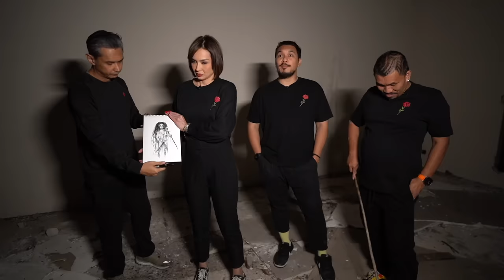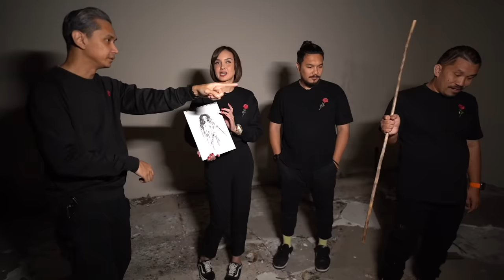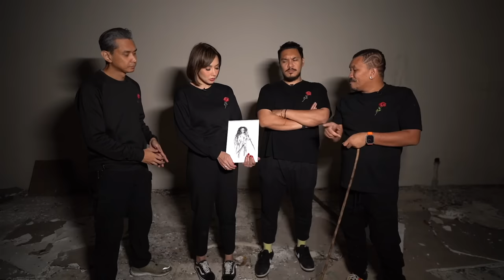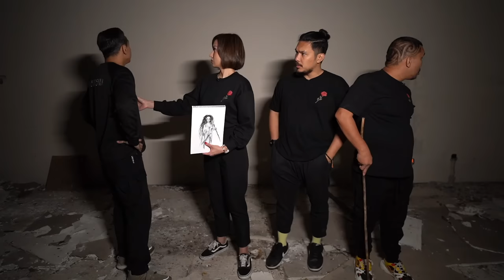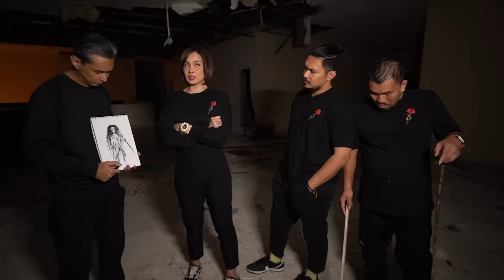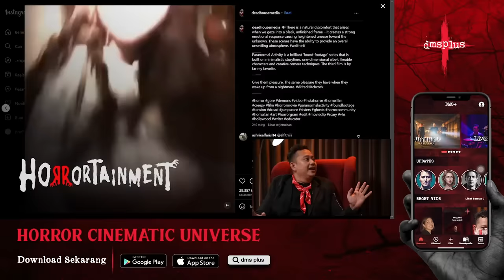Nenek Pemuja Set*n – DMS [ Penelusuran ]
_“ Kami disini tidak memaksakan apa yang kami percaya untuk kalian percaya. Kami disini hanya ingin berbagi cerita_ “ *– Sara Wijayanto*